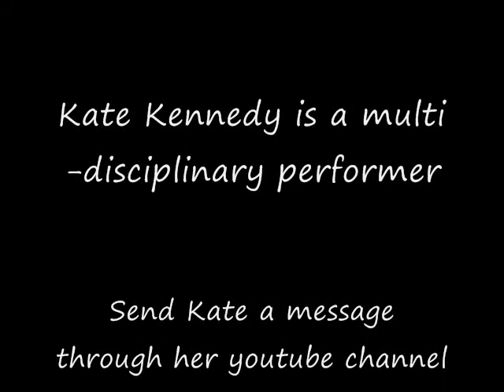MR. PEEPS the cat - EPISODE 2: European Super Model © 2011 ( the orange wonder cat )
MR. PEEPS - famous from his first video "SPELLING CAT" returns with a new Video/Montage spoofing an Egocentric European Kitty Model photo shoot.

Owner (and professional actress and voice over artist Kate Kennedy) lends a hand to give Mr. Peeps, the GLAMOUS PUSS, his unforgettable voice.

Please log in and give a "Thumbs Up", add a "Favorite", and leave a "Comment" if you LOVE Mr. Peeps!!

THANKS SO MUCH FOR MAKING EPISODE 1 A BIG HIT WITH OVER 2000 VIEWS! LET'S SEE HOW MANY VIEWS THIS EPISODE CAN GET!

Hugs, Kate & Mr. Peeps